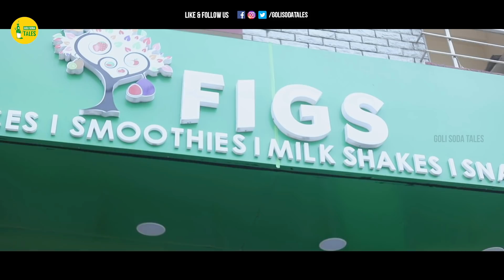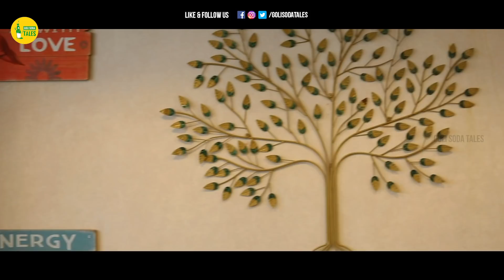Its My Love Story | Episode - 2 | Latest Telugu Web Series 2021 | Feel Good Story | Goli Soda Tales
Its My Love Story | Episode - 2 | Latest Telugu Web Series | Feel Good Story | Goli Soda Tales

Its My Love Story - Web Series Episodes List

A tale of insta love story
Produced by : Anu Prasad
Directed by : Balu Mahendra
D.O.P - Editing  : Nikhil Jogi
Written by : Sunny G
Casting : Pavan Varma, Shravanthi Anand, Shaik Abid, Devi Medikonda
VFX,Colour correction : Anu Prasad
Follow Pages : Goli Soda Tales

Love You Zindagi | Friends Forever | Web Series | Goli Soda Tales